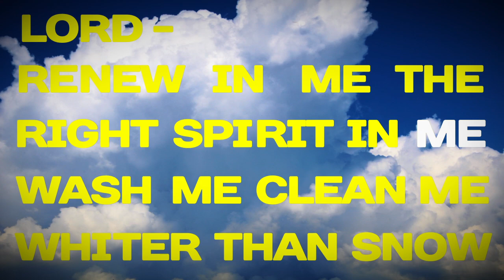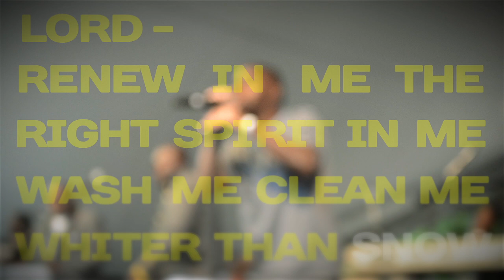Half Mile Home - Change My Life "The Live Experience" Live Concert Akron,Oh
Live footage of Half Mile Home in their hometown summer 2014,
Members Terence Burton Aka "Buttons" Todd J.Burton Daryl BrownLee "Deaken"
Band Members:
Drummer: Cho Chi
Bassist: From D.O.C Unit--- Doc
Lead Guitarist: Byron Williams
Moog: T.Mills
Electric Piano: J.Walker
Auxiliary Keys: Ron Law
Programming By: Daniel Law